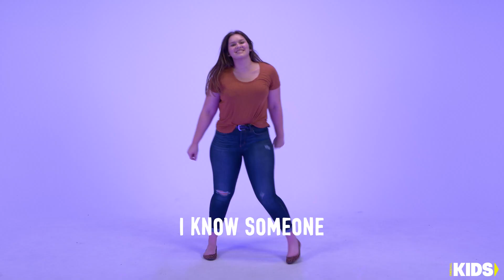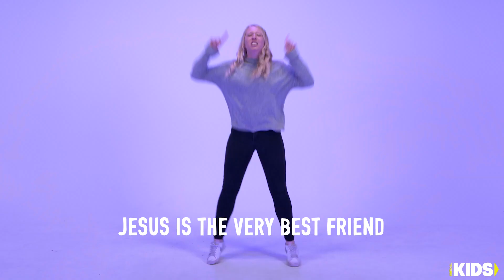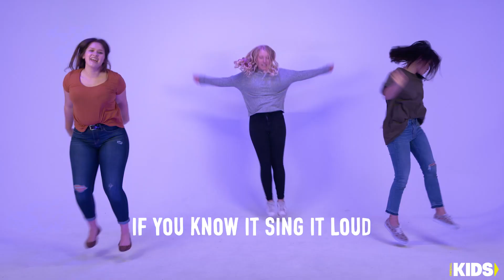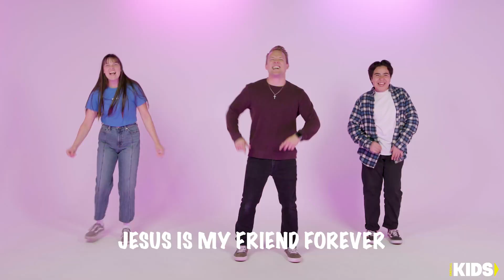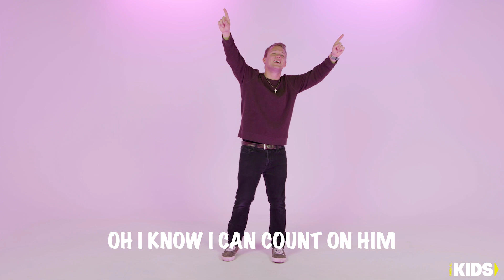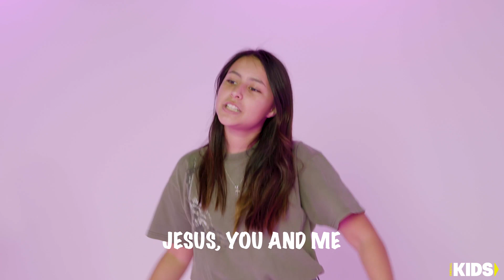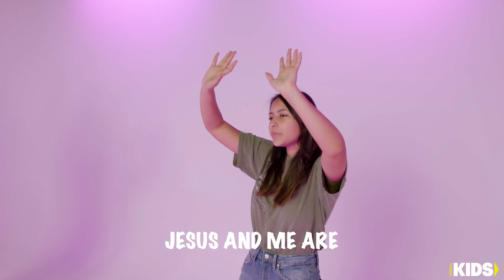Confetti Toss Week 3 | Early Childhood